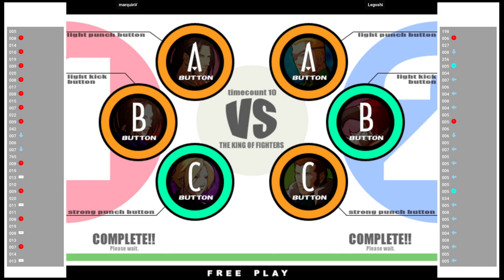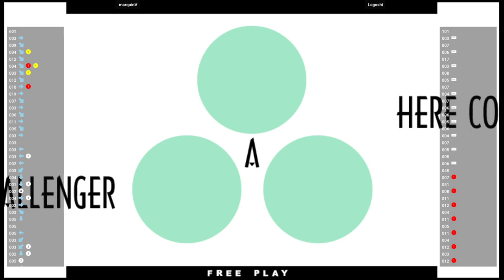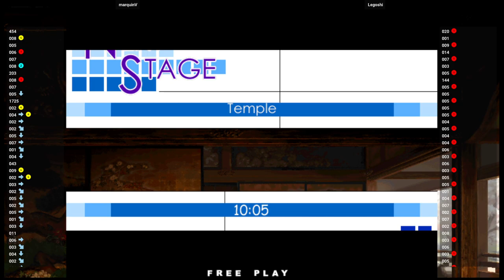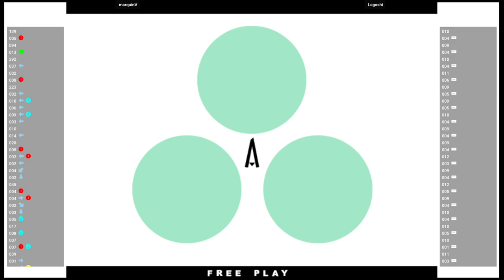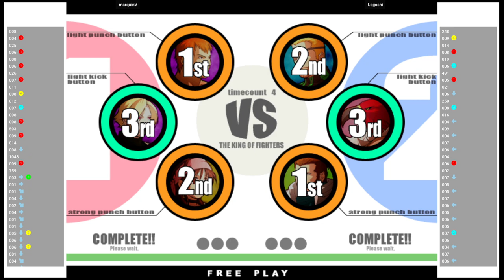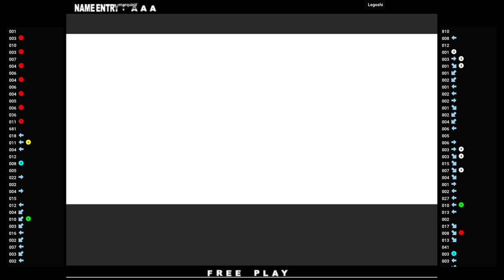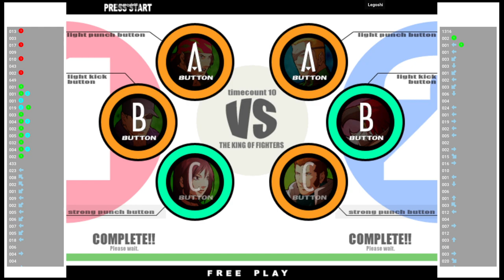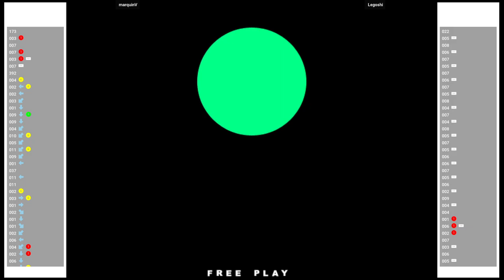KOFXI 🕹 marquinV VS Legoshi | Fightcade